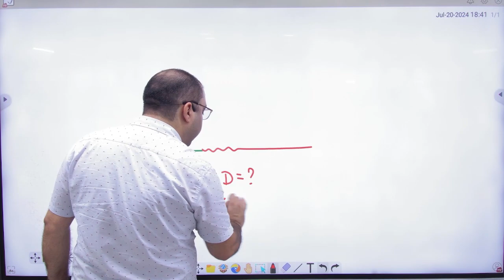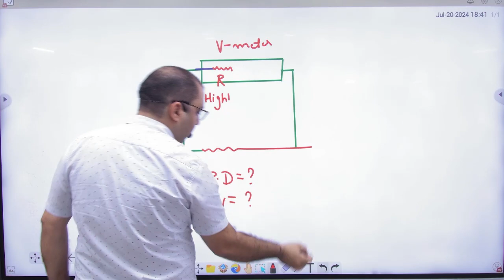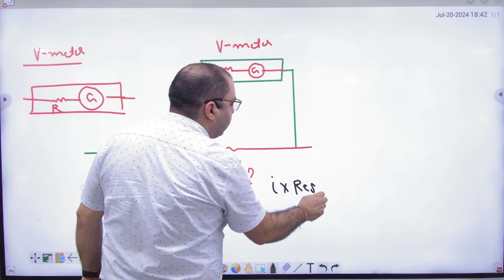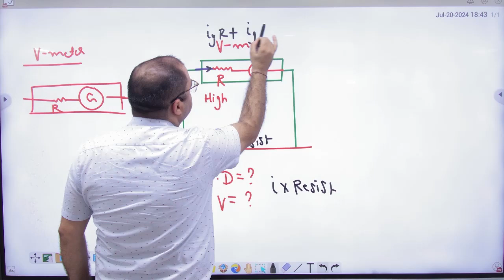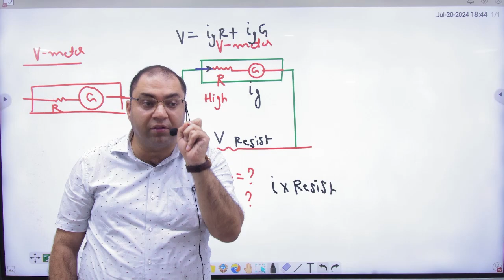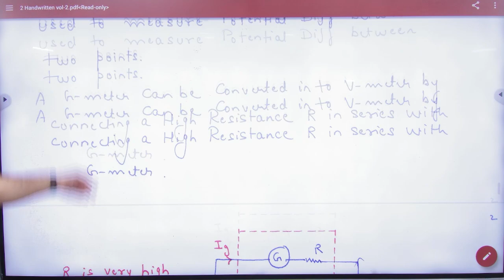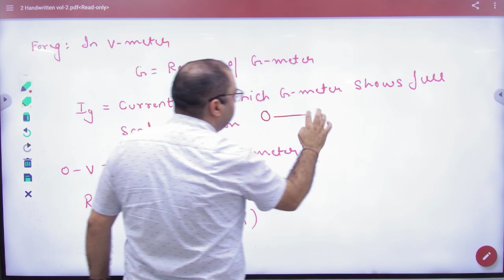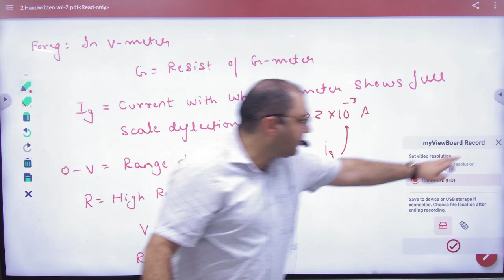8 Conversion of G meter in to Volt meter